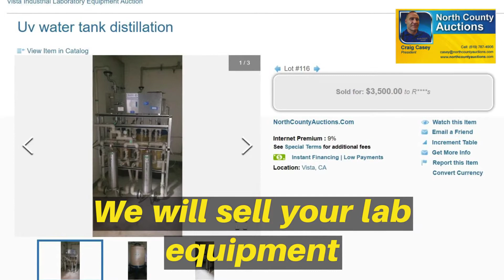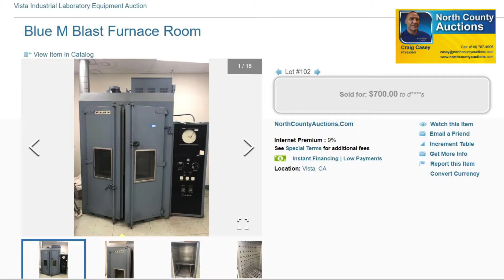Auction your high end speciality laboratory and scientific equipment.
Craig J. Casey, Marketing Director

North County Auctions

Areas covered:

Del Mar
Sorrento Valley
San DIego
Escondido
San Marcos
Vista
Oceanside
Poway

Equipment Sold

Hanson Hood Fume Machine
Hanson Fume Hood Cabinets Works
Blue M Blast Furnace Room
Stainless Steel Pots On Wheels 4 Units
Stainless Steel Sanitizing Pressure Pots Wheels 2 Units
Stainless Steel Sink Station
All American Pressure Steam Sterilizer
Pyrex 9.5L Glass Beakers 4 Units
Granite Top Metal Cabinet
2002 CompAir L37 Air Compressor
Atlas Copco GA22 Compressor
Pressure Tank 240 Gallons
Pressure Tank 120 Gallons
General Pneumatics Optimi$er Heat-les Dryer System
Kaeser Compressors Pressure-Swing Regenerative Desiccant System
Toshiba High Efficiency 3-Phase Induction Motor
Uv water tank distillation
Lauda RM20 Machine
Moisture Systems Corp Quadra Beam System
Basic Pneumatic Controlled Thermal Press
Triad Total Cholesterol Test Maker Machine
Rockford Automation Sample Pad Placement Machine
Medical Test Strip Maker Machine
Work Desk with Contents
Material Slitter Machine w/ Extra Teeth
Rockford Automation Rewind Machine
Work Table with Contents
Tennsco Metal Cabinet
Stainless and Metal Sanitizer Pot On Wheels
Contents of Metro Rack - Full Of Electrical Parts Gauges Motors
Metro Rack Full Of Electrical Parts Motors Switches
90 Drawer Metal Cabinet
Room Full of Contents Electrical Parts Motors Switches
Entire Room Fume Hood Cabinets Fridge
Entire Office Contents Desk Cabinet File Cabinet
Hanson ControlAir Fume Hood
Harris Commercial Fridge/Freezer
Lab Desk & Shelving w/ Power Strip
Convection Oven & Work Desk
First Aid Wall Kit
Cantflame Fire Blanket Wall Kit
Hanson Lab Fume Hood
Large Double Sided Table Cabinets With Sink
Large Table Double Sided Cabinets
5 Cubical Section Walls Desk File Chairs
3 Metal Storage Cabinets
Glass Front Metal Medical Cabinet 2 Units
Wood Metal Framed Whiteboards 8 Units
Metal Storage Cabinet
Glass Front Metal Medical Cabinet
Granite Top Cabinets With Sink
Hanging 2 Door Cabinets 2 Units Metal
Glass Front Sliding Metal Cabinet 2 Units
Granite Top Metal Desk Cabinet
Beverage Air 2 Door Cooler
Lab L-Desk & Shelving w/ Power Strip
Metal Cabinet
Granite Work Table Double Sided Cabinets Sink
Hanson Lab Fume Vent
Glass Front Metal Sliding Door Medical Cabinet 2 Units
Metal Shelves 2 Units
Lab U-Desk
Glass Front Metal Medican Wall Cabinet
Lab Desk
Granite Top Cabinet Sink
Wood & Glass Cabinet 7 Feet Tall
Small Stainless Sanitizing Pot On Wheels
Metal Storage Cabinet with Contents
Metal 5 Drawer Cabinet Flat Stone Top
Solid Marble Table
Entire Room Contents, Stainless Steel, Equipment, etc
Chem Cart 4ft Tall
Granite Top Cabinet
Great Western Conveyor 18ft Long
Econocorp Econoseal Twinseal H/C on rolling table
Work Table
File cabinet
Branson 921 Intelligent Actuator 2 Desk
Wheeled Plastic Cart With Vacuum Check Station Attached
Pro Pack Poucher Machine
Entire Cholesterol Tester Maker Machine
Wood Top Metal Frame Table With Contents
Metal 7 Drawer Cabinet Marble Top With Contents
Metal 4 Drawer File Cabinet with Contents
Emplex Foil Sealer Machine
Metal 5 Drawer File Cabinet 5 Units
Office Contents, Cabinets, Shelving, etc
Office Contents, Couch, Desk, Shelving, etc
4 filing cabinets
3 Filing Cabinets
Filing Cabinets w/ Contents
Filing Cabinets & Bookshelf
Room Contents, Chair, Desk, Cabinet, etc
Office Furniture 4 Units
VWR Scientific fridge
Wesco Rolling Lift Cart
Mr. Coffee + Pots
7 Pallets White Foil Packing Material
Naltex Plastic Mesh Roll Pallet
Kit Tray Box Liner Pallet
Pallet of New in Box Custom Kit Tray Liners
Pallet of NIB Custom Kit Tray Liners
Pallet of Medical Gauze Sponges Band Aids
Pallet of New Rolls Of Foil
Boxes of Air Filters
Berkeley Hawes Eye Washer
3 Chem Stor Metal Leak Trough
Deltronic Optical Comparator
3 Carts On Wheels
Eye Wash Shower Station
Chairs Tables Cabinet 5 Units
Nalgene Washer 4 Glass Jugs
Pallet of Foil Reel
Plastic Water Storage Bin
Boxes of Electronics Safety Suits Binders
Pallet of Different Tape Rolls
Skyline Trade Show Display 4 Units
Fire Blanket Emergency Stretcher
Chain Link Fence Panels 12 Units
Tek Temping TKD100 Cooler
Metal 4 Drawer Cabinet Wood Top
Pallet of Halogen Lights 12 Units
Pallet of Halogen Light 11 Units
Metal Storage Cabinets 3 Units
Wood Metal Power Supply Table
Entire Room Contents
Boxes full of New Filters
Table with Tape Machines Shelves
Werner Wood Ladder 9 Foot
Lot of Machines
2 pallets of boxes
3 pallets of Boxes
4 Pallets Of Boxes
General Electric Transformer Model 9T23B3874